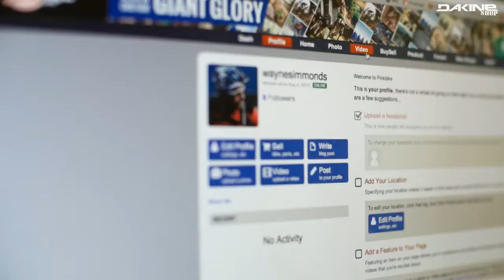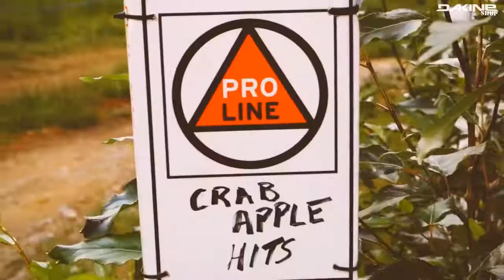Second Place - Team Geoff Gulevich filmed by Ross Measures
Dakine Teamfahrer Geoff Gulevichs und sein Team gewannen mit ihrem Clip den 2ten Platz bei der GoPro Dirt Diaries Video Competition 2013. Ein actionreiches Video - Seht selbst!